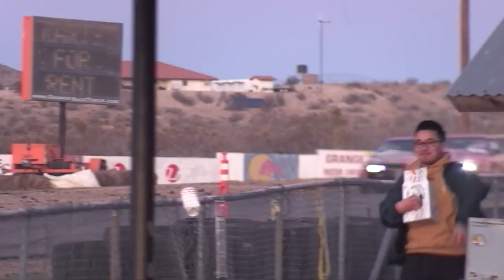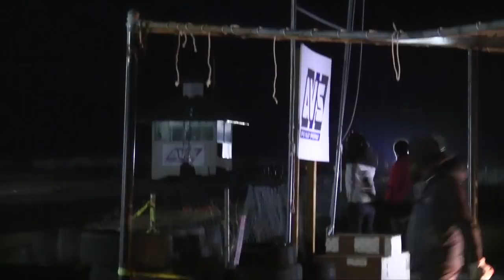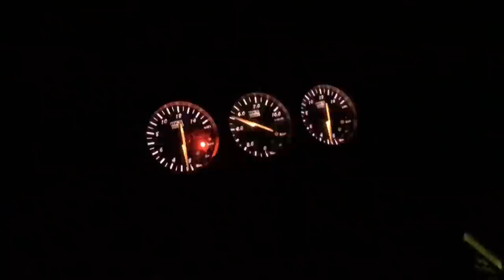Super D Party NYE 2019 | Animal Style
Jason and Francesca tied the knot in SoCal, so of course we brought our cars down and hit Grange (Apple Valley Speedway) after the wedding. No better way to finish the year!